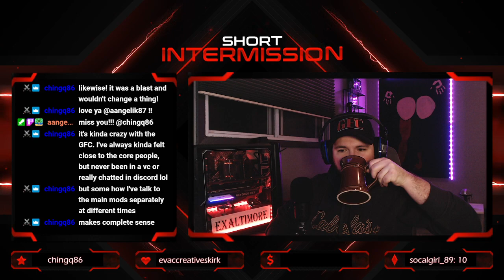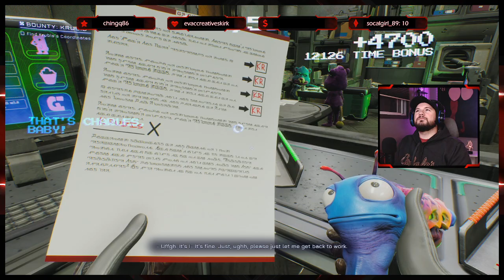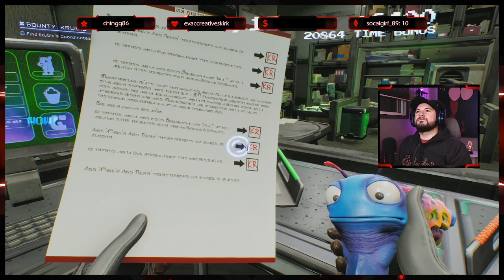Really enjoying High on Life! Best comedic narrative in a video game! | !discord | !commands